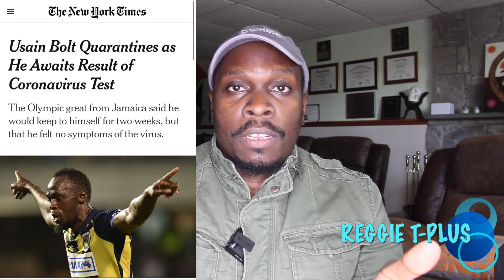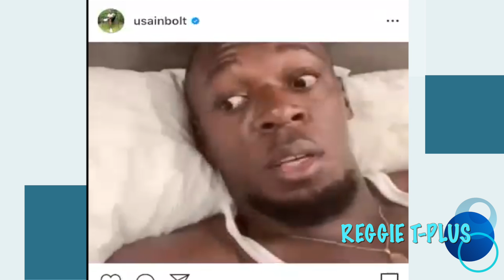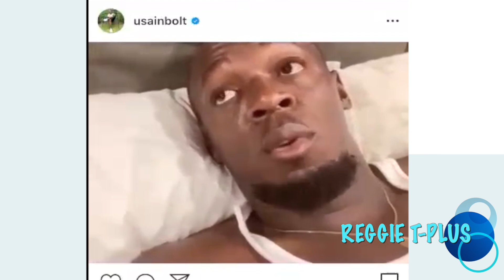No one is Immune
Whether you believe the virus is out there or not we need to be on the safe side!